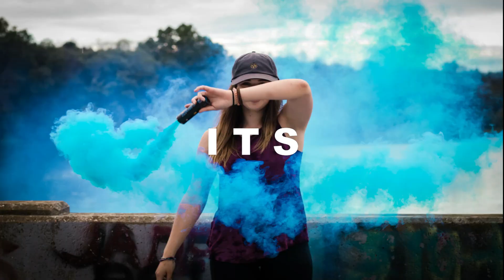Scania Bus High speed Driving On Mountains | DEATH ROAD | ets2 2019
*GPU = GALAX 1660TI
*MOBO = GIGABYTE B450M
*RAM = G SKILLS RIPJAWS V 3000s
*SMPS = ANTEC 500WATT
*CABINET = ANT ESPORT 300TG
*STORAGE = WD 240GB SSD, 1TB HDD